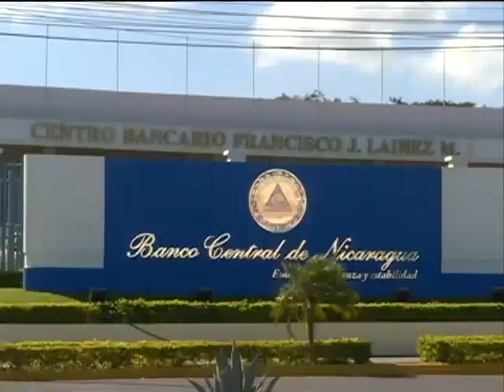Banca nacional reconoce decrecimiento en otorgación de créditos hipotecarios